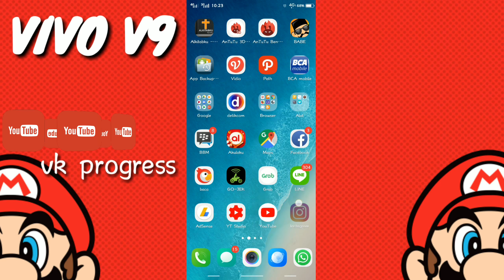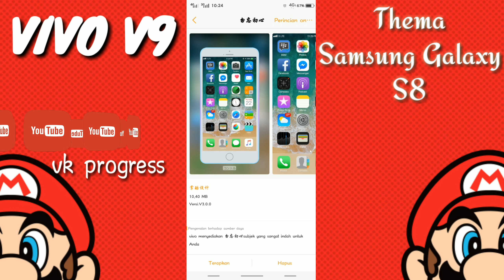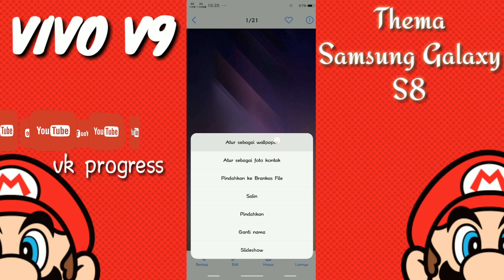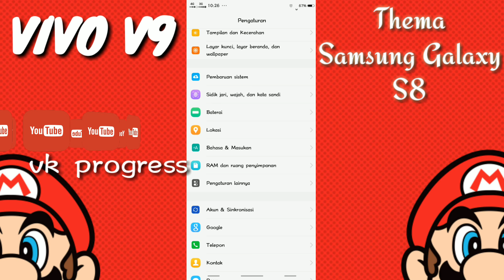Tema Samsung S8 Grace UX Vivo V9 & Vivo V11 Pro - Indonesia HD